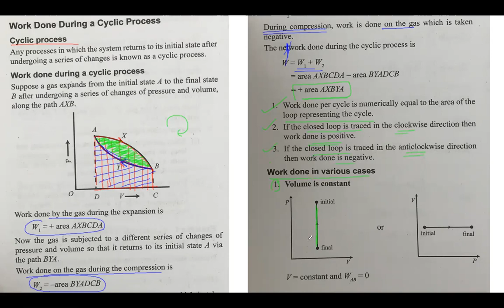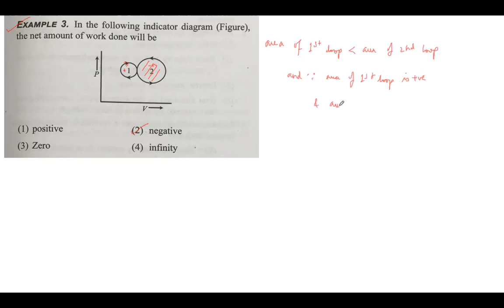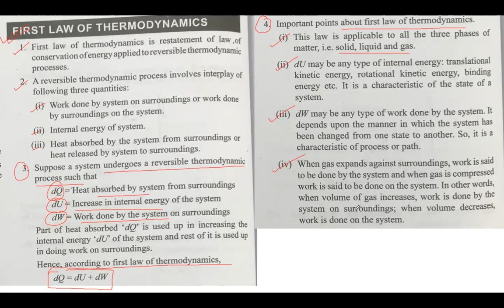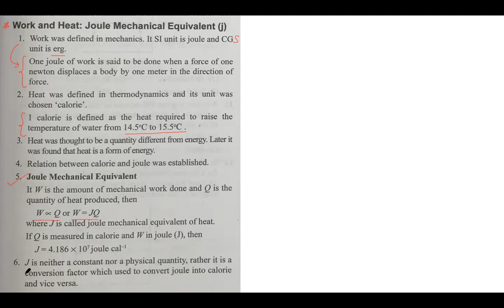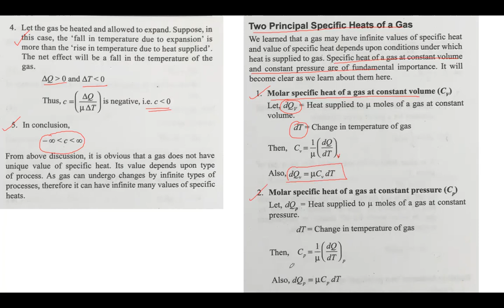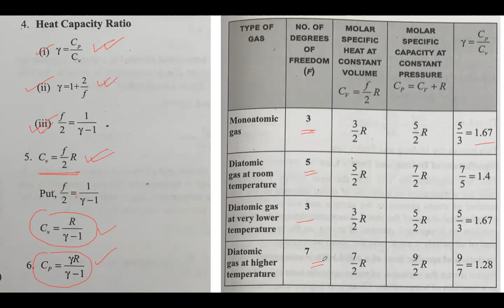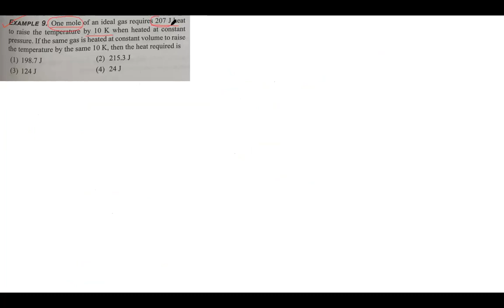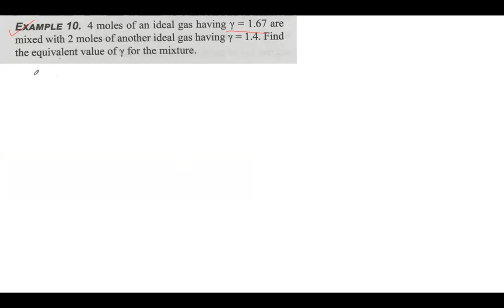NEET 11 - Thermodynamics - 1